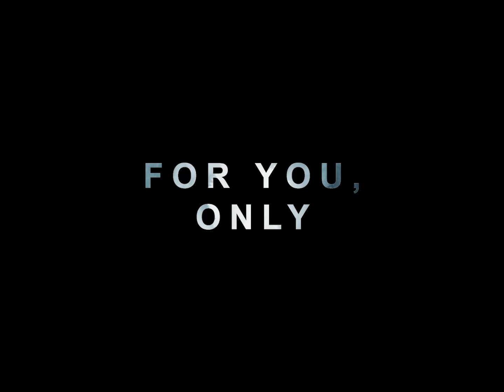fabrica [VISUALIZER]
For You, Only

Dust Collectors Records